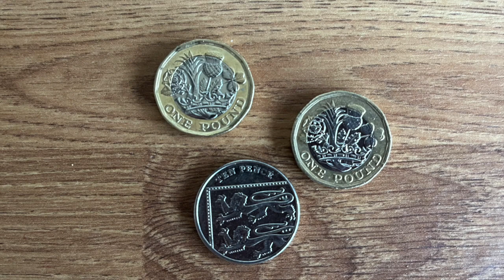Player Profile: Tom Price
The second instalment of my Player Profile series features a promising young  all-rounder from Gloucestershire. Following some encouraging progress last season, Tom Price could really step out of the shadows and into the limelight in 2023!